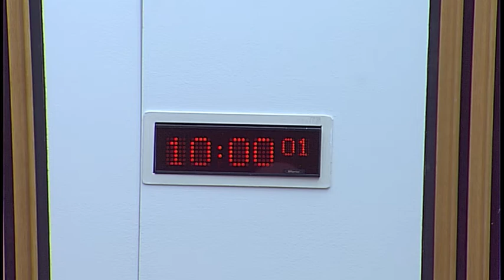Standards, Procedures and Public Appointments Committee - 8 March 2018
1. Decision on taking business in private: The Committee will decide whether to take item 4 in private.

2. Sexual harassment and inappropriate conduct: The Committee will take evidence from—
Maurice Golden, Business Manager for the Scottish Conservative and Unionist Party;
Rhoda Grant, Business Manager for the Scottish Labour Party;
Patrick Harvie, Business Manager for the Scottish Green Party;
Bill Kidd, Chief Whip for the Scottish National Party;
Willie Rennie, Business Manager for the Scottish Liberal Democrats.

3. Correspondence: The Committee will consider correspondence from the Equalities and Human Rights Committee.

4. Budget process: The Committee will consider a note from the clerk.

5. Sexual harassment and inappropriate conduct (in private): The Committee will consider the evidence heard earlier in the meeting.